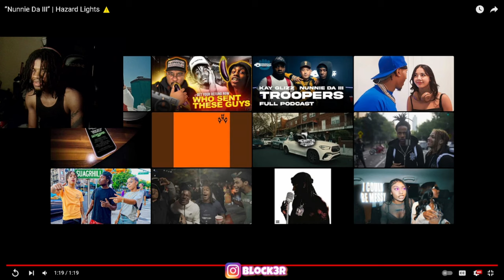THAT N***A IS ANIMATED 😭😭 | “Nunnie Da III” | Hazard Lights ⚠️ (REACTION)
“Nunnie Da III” | Hazard Lights ⚠️